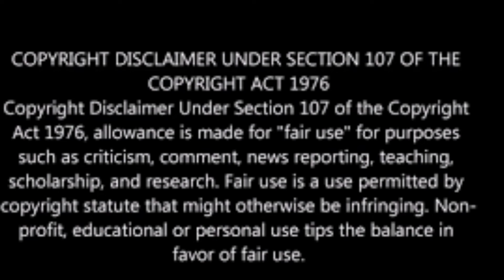Father of Kaylee Goncalves speaks out.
Kaylee's father spoke to Good Morning America.